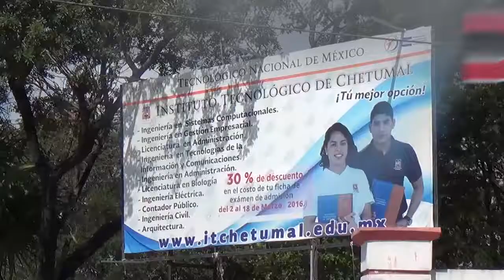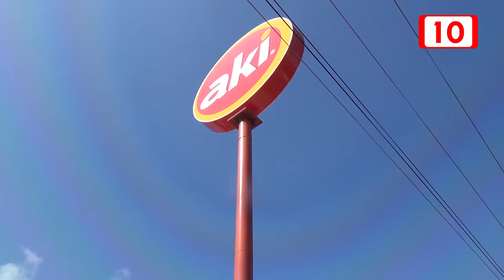Revisaran puntos de riesgo del Edo. en caso de huracán